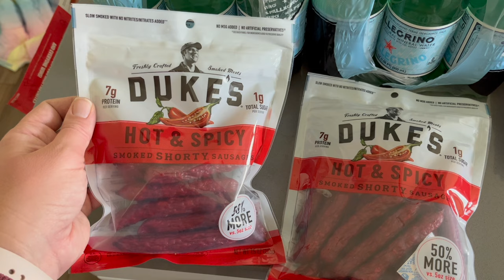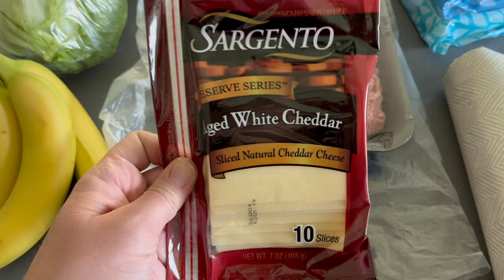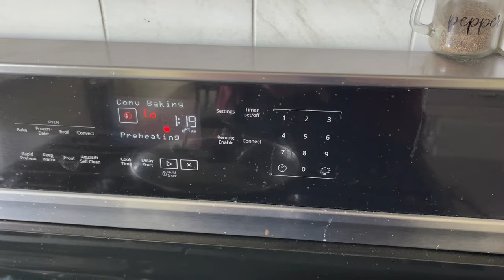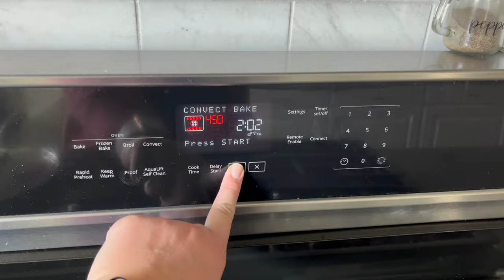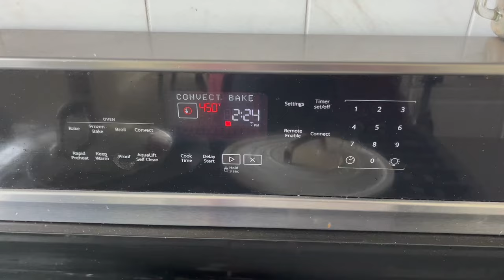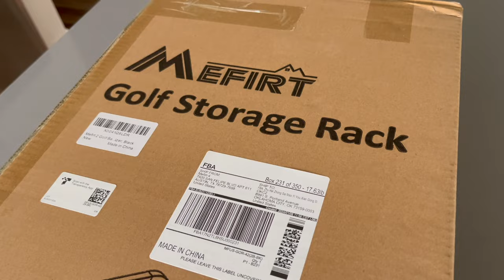GET IT ALL DONE | Walmart Haul, Yard Work, Sourdough, Easy DIY, Healthy Dinner & More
Although I didn't get everything I wanted done this day, I'm still proud of just how much was accomplished. I hope you have a very productive week!

About Us:

Our channel, Limabean Living, covers:
-SAHM Life
-Cooking & Baking
-Encouraging mathematical development in children
-Cleaning
-DIYs
-Frugal Living